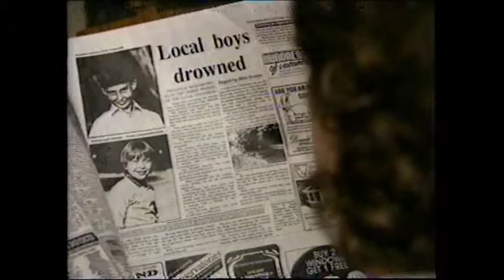Growing Pains BBC1 1993 part 7